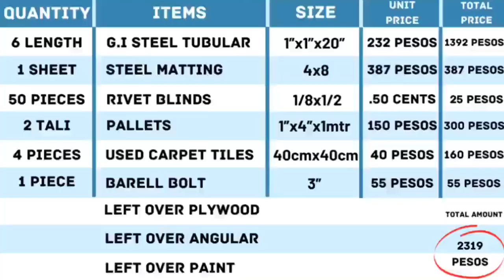Magkano ang nagastos ko sa Cat Cage? | DIY CAT CAGE/ CATIO